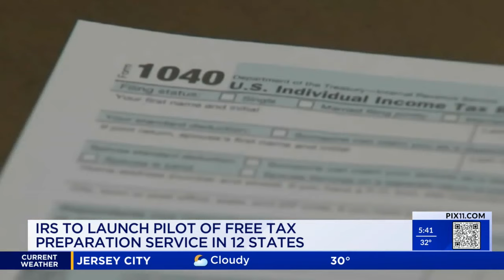IRS rolls out free online tax filing service in NY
The IRS is rolling out a new pilot program for a free, government-run, online tax filing service